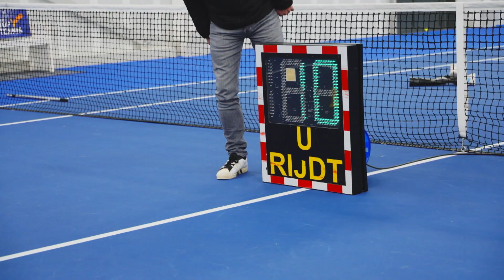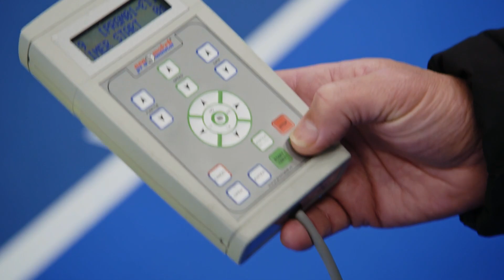EEN BACKHAND MET DIEDE DE GROOT!🎾 | Rolstoeltennis | De ZappsportKantine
Nick krijgt les van rolstoeltennisser Diede de Groot. Diede is wereldkampioen en samen oefenen ze de backhand